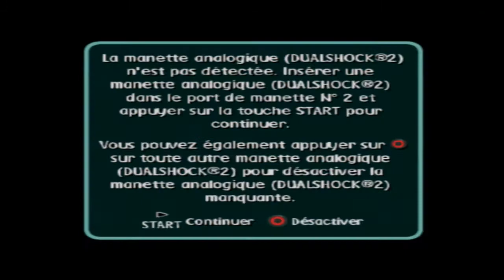Dora Sauve les Sirènes Let's Play Délire Episode 1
n'hésitez surtout pas a donner votre avis